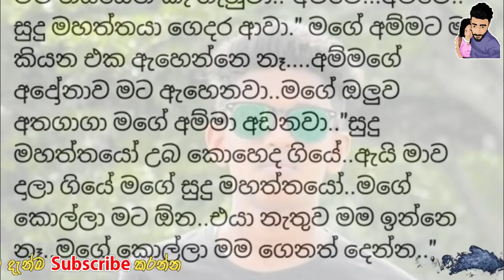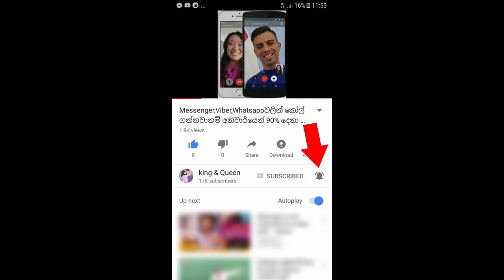"අනේ තාත්තේ ඔහොම මං දිහා බලන්නෙපා... වෙනදා වගේ ඔරවලා බලන්න" – Rasindu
"අනේ තාත්තේ ඔහොම මං දිහා බලන්නෙපා... වෙනදා වගේ ඔරවලා බලන්න" මාතර රසිඳු ගැන කොල්ලෙක් කීව පපුව කඩාගෙන යන කතාව